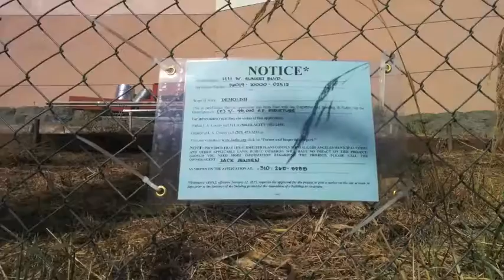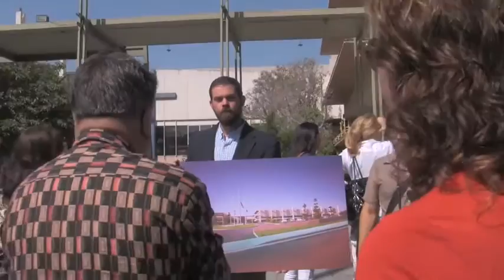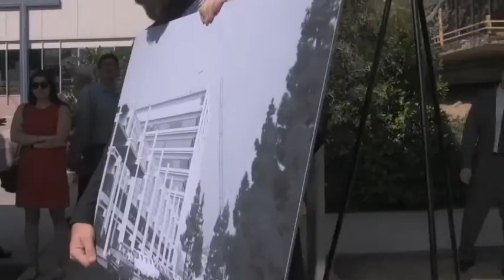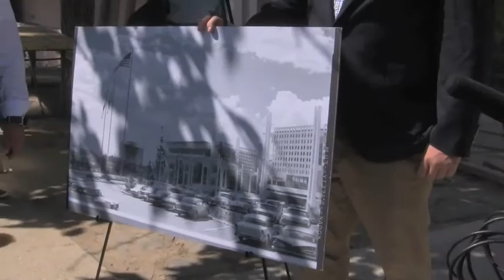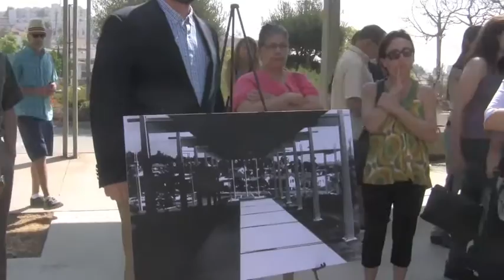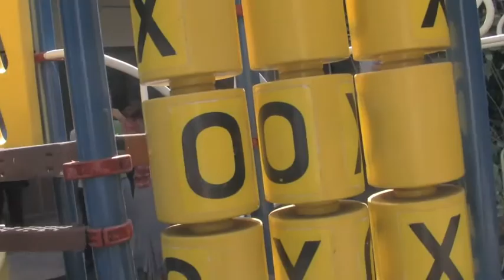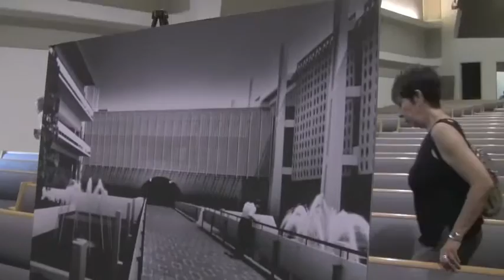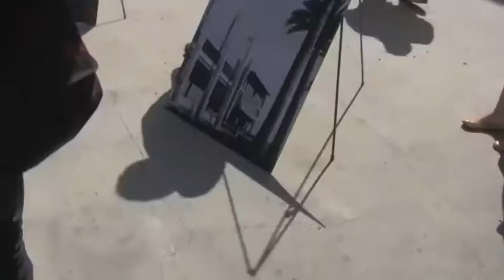Pereira in Peril: Metropolitan Water District campus tour (August 2016)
William L. Pereira is an iconic Southern California architect—his projects include LACMA, CBS Television City, LAX, JPL and the Disneyland Hotel—but his work is being lost at a frightening pace.

In July 2016, a demolition permit appeared on the Metropolitan Water District (1963), an important transitional modernist work set on a circular hilltop overlooking Downtown Los Angeles. Although the 1973 tower has been fully restored as The Elysian apartments (developed by Linear City), Palisades Capital Partners, the new owners of the low-rise campus, are seeking permission to demolish Pereira's structures for a large mixed use development.

Seeking to protect the architectural integrity of the site, whose attached structures were legally separated years ago, Yuval Bar-Zemer, a partner in Linear City, submitted an historic landmark nomination, and the Cultural Heritage Commission agreed to consider the application.

On August 18, 2016, the public joined the CHC commissioners for a site visit.

There have been some changes since Pereira's design was realized: the massive water features were taken offline during the MWD's tenancy. When the Holy Hill Church bought the campus, they turned the central entryway into an enclosed sanctuary, turned office space into classrooms and made the atrium a playground.

But the biggest cosmetic change came just a few months ago, when Palisades Capital Partners removed the decorative and functional sunshades, the site's signature design feature, apparently to make it harder to obtain landmark status.

The tour was led by Jenna Snow, historic preservation consultant for Palisades Capital Partners, and landmarking applicant Yuval Bar-Zemer. Before the tour, public comment in favor of the landmark nomination was made by Allon Schoener, Alan Hess, Richard Schave, John Girodo, Bobby Peppey, Richard Courtney, Ann-Marie Holman and Sandi Hemmerlein. Following the tour, architectural historians Alan Hess and Richard Schave presented a talk on Pereira's endangered legacy (video coming soon on this channel).

The Cultural Heritage Commission will consider the landmarking application on September 15, 2016. Sign up for the Esotouric mailing list to stay informed about upcoming Pereira preservation happenings, including this hearing

Visit Esotouric's Pereira in Peril page to learn more about the preservation campaign